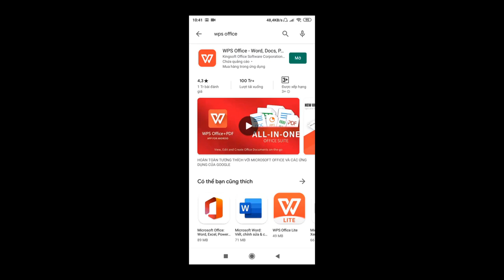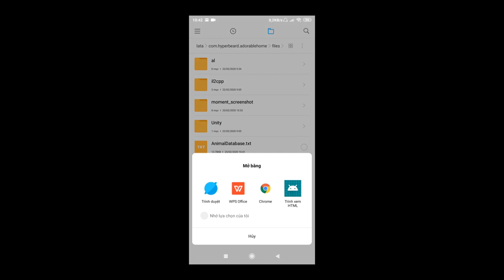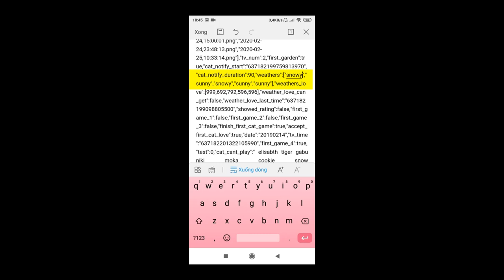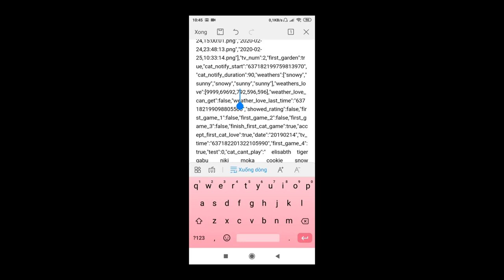Hướng Dẫn Thay Đổi Thời Tiết , Nhân Vật Trong Game | Adorable Home Tips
Xin chào các bạn , hôm nay mình sẽ hướng dẫn các bạn thay đổi nhân vật mà không cần li dị và thay đổi thời tiết theo mong muốn của mình trong tựa game Adorable home nhé .
+ Nếu có bất kì câu hỏi nào xin Comment trực tiếp phía bên dưới để được giải đáp .